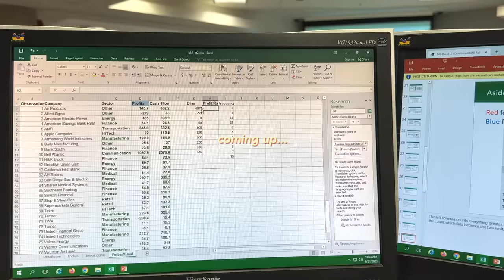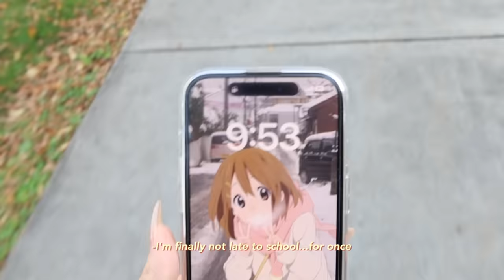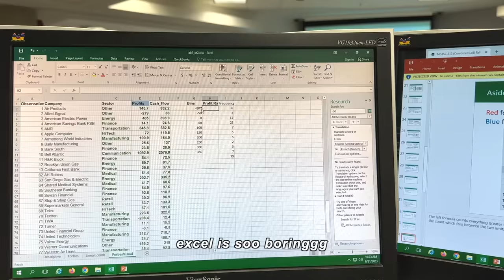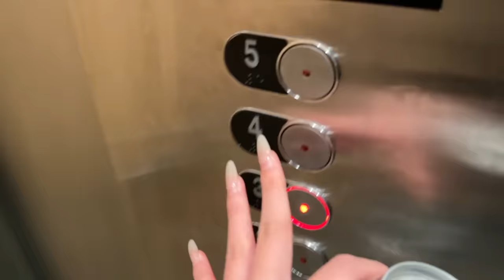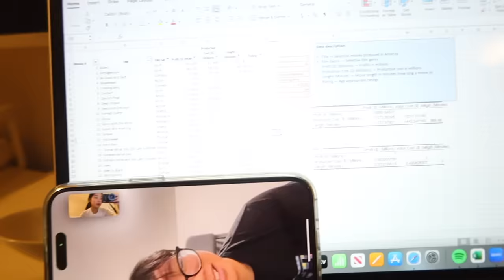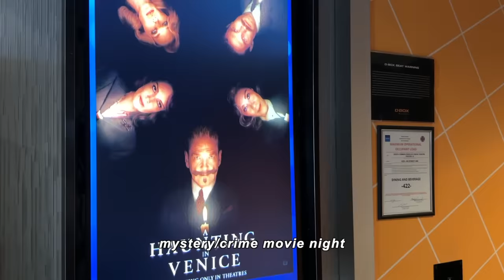PRODUCTIVE Uni Vlog🍓: Adjusting to classes, movie night, lab, birthday shopping etc.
xoxo, daisy.

Name: Daisy Choi
Ethnicity: Korean
B-Day: September,28th,2002
Camera: Canon G7X Mark II + iPhone 12 + Canon Vixia mini
Editing Software: Final Cut Pro